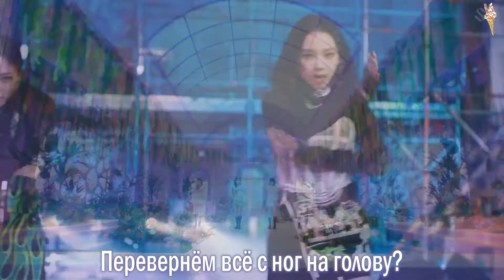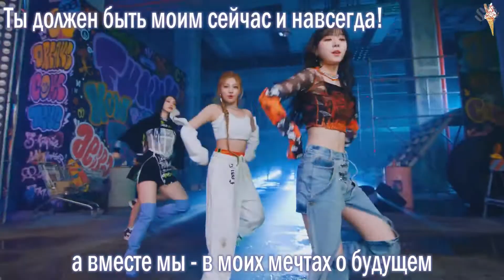aespa - Dreams Come True [rus.sub/рус.саб]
Артист: aespa
Песня: Dreams Come True
Альбом: Dreams Come True
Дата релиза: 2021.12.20